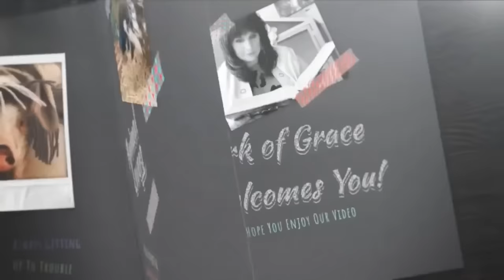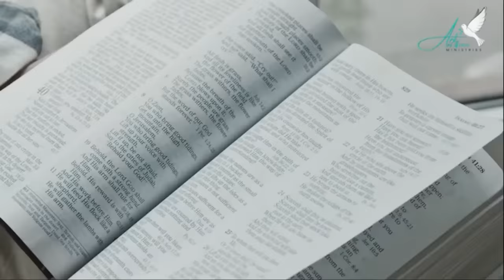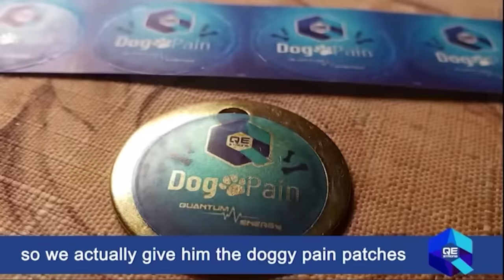An Urgent Prophetic Dream: President Trump, a Wound, and a Cover-Up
Join Amanda Grace as she shares a compelling and enlightening prophetic dream that dives into the realm of President Trump, a mysterious wound, and a potential cover-up. This dream offers valuable insights into the events and circumstances surrounding these intriguing elements. Tune in Monday, Oct. 30 at 4pm ET.

Music Copyright References:
-21981893-Corporate And Inspirational Cinematic Background Music (1.00 Minutes Version) by StockAudios/Pond 5
-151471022-Uplifting Inspirational Corporate by Patrick_Schlebes/Pond5